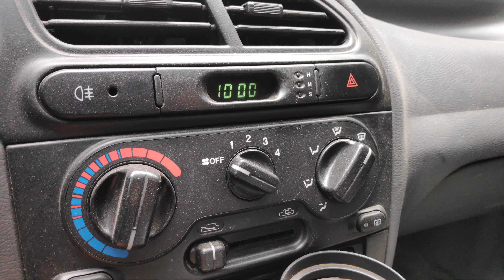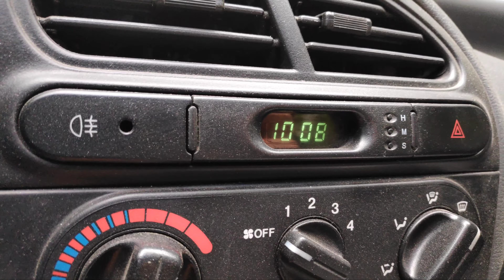РАБОТАЮ 8 ЧАСОВ КАК НОРМАЛЬНЫЕ ЛЮДИ ТАКСИ ХАРЬКОВ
РАБОТАЮ 8 ЧАСОВ КАК НОРМАЛЬНЫЕ ЛЮДИ,НАЧАЛ НОРМАЛЬНО ЕСТЬ ТАКСИ ХАРЬКОВ